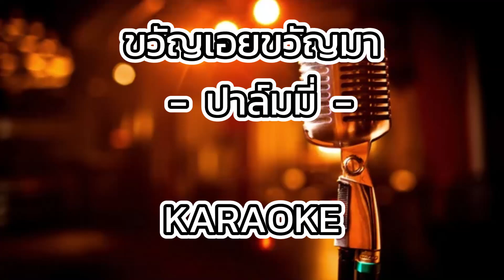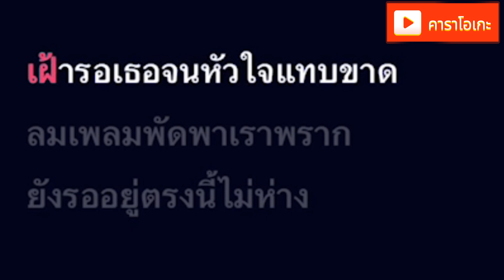ขวัญเอยขวัญมา - ปาล์มมี่ [ คาราโอเกะ ] สถานีจินตนาการ